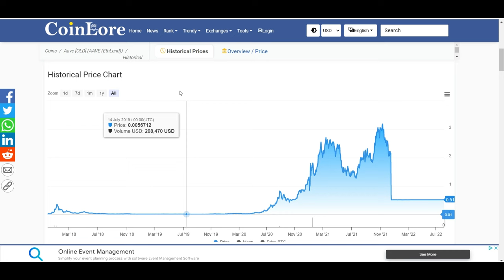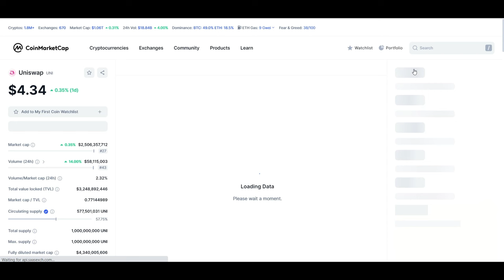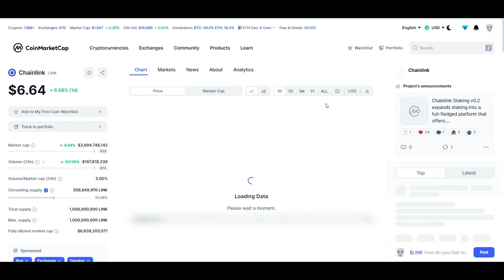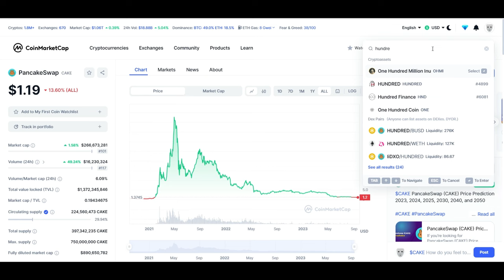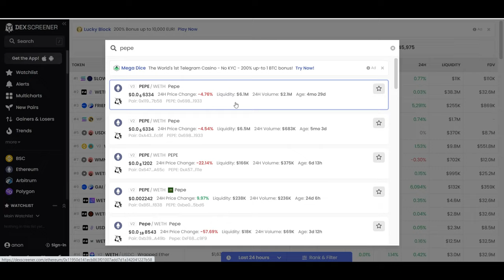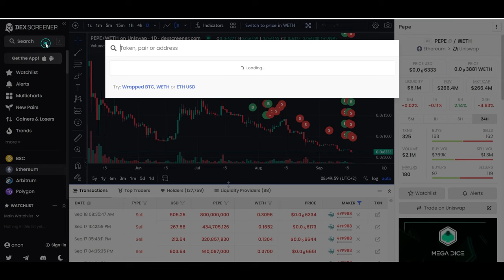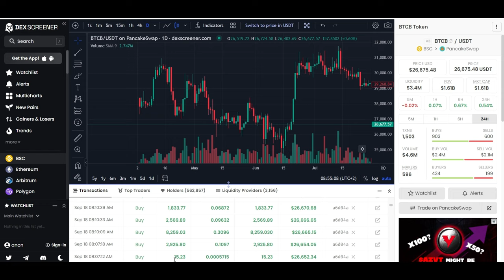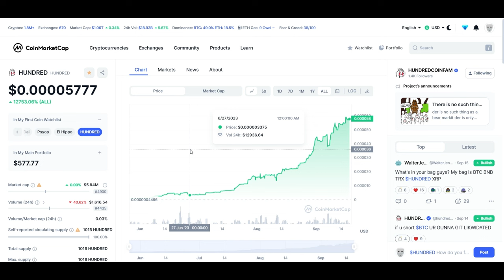STEP BY STEP How I Became A Crypto Millionaire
This is a step by step breakdown of how BSG went from poor to a crypto millionaire.